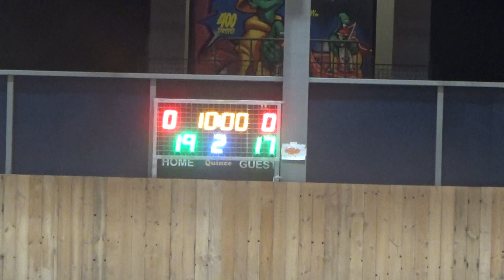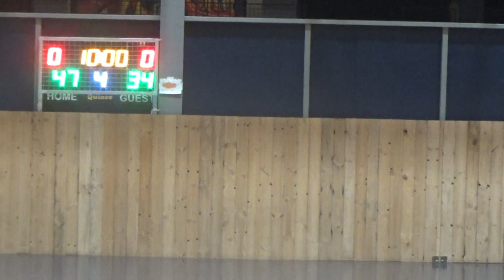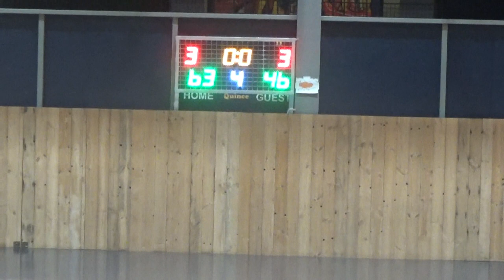Basketaki Salonica Evolution - Never Again Vs Air Ballers (12/5/2024)